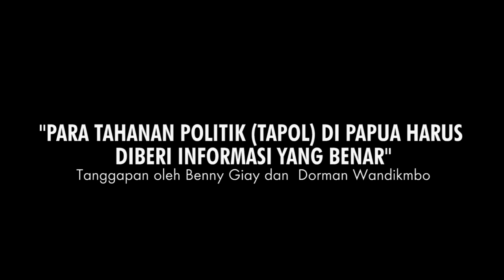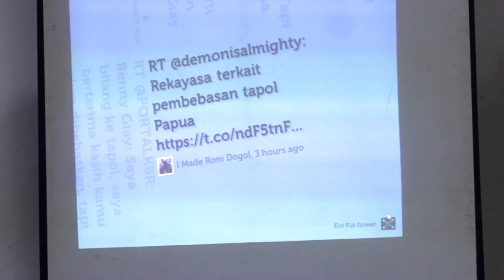Sorgemagz.com - Para Tahanan Politik di Papua Harus Diberi Informasi yang Benar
Awal Mei ini, Presiden Jokowi sempat mengunjungi Papua. Saat berada di Papua, Presiden Joko Widodo memberikan grasi kepada lima tahanan politik.Namun Filep Karma, seorang tahanan politik yang dihukum penjara selama 20 tahun karena menaikkan bendera Bintang Kejora pada 2004 lalu, menolak untuk diberikan grasi.

Bagaimana tanggapan aktivis Papua terhadap hal ini?. Berikut tanggapan dari Benny Giay dan Dorman Wandikmbo, keduanya adalah aktivis dan pendeta di Papua, terhadap pemberian grasi oleh Jokowi. Simak..